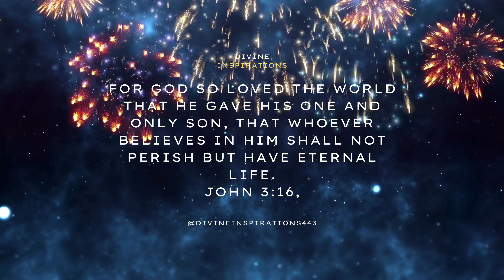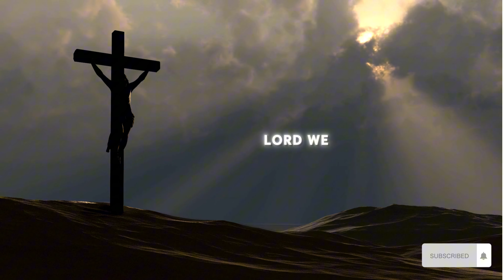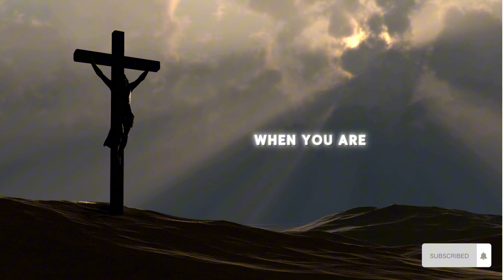FORGIVE US LORD - WORSHIP SONG | Divine Inspirations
**Copyright Information:**

The music in this video is owned by Divine Inspirations.

**About Divine Inspirations:**

Divine Inspirations creates uplifting and soulful music designed to inspire and elevate the spirit.

Thank you for supporting Divine Inspirations!